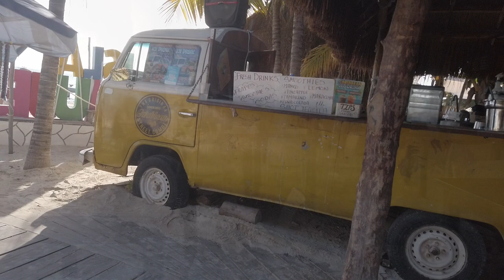Isla Mujeres ferry ride back to Cancun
This is the ferry ride back to Cancun. I went back before the last scenic tower rider.
Isla Mujeres boosts one of the top three beaches in the world.
I would take in a day or two on Isla Mujeres.

T1B4C7